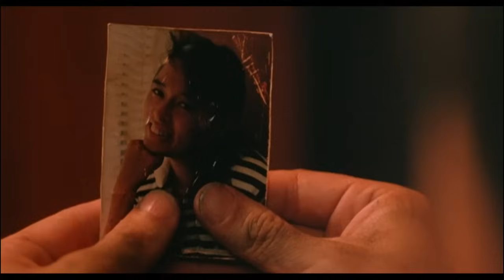A Better Tomorrow II (1987) Hotel Shootout Scene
I couldn't find one on YouTube (at the time of posting) and since this scene is so epic I thought I'd upload!